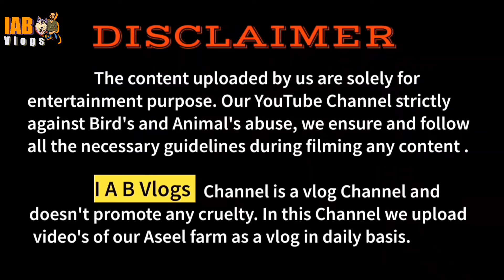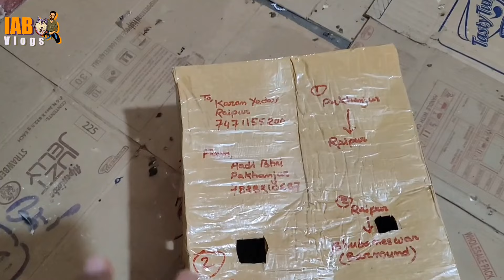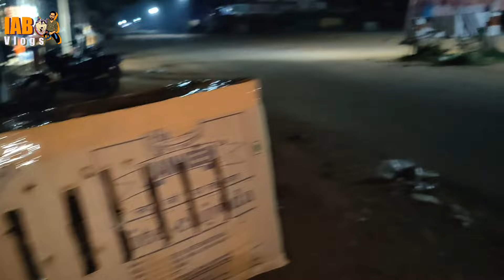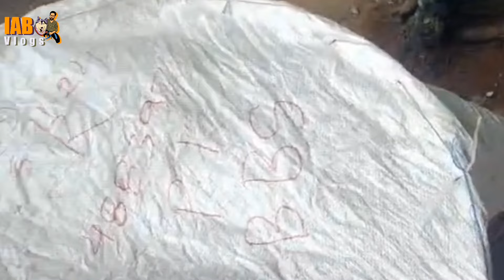One Male Two Female, Top Quality Old Lineage Breed Safe Delivered To Bhubaneswar, Odisha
Channel - IAB Vlogs

Your Quaris-
Aseel Lover's
Bhimavaram Breed Lover's
Daily Vlogs
Aadi Bhai Ka Vlog

Aadi Bhai
Pakhanjur, Chhattisgarh